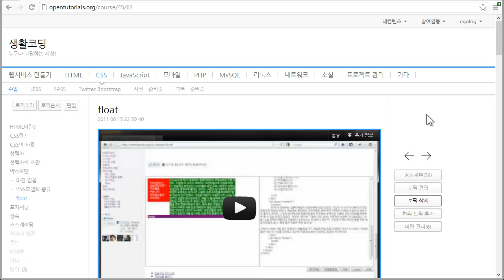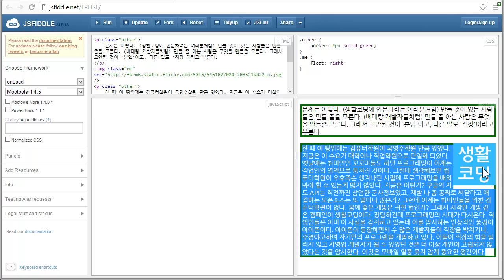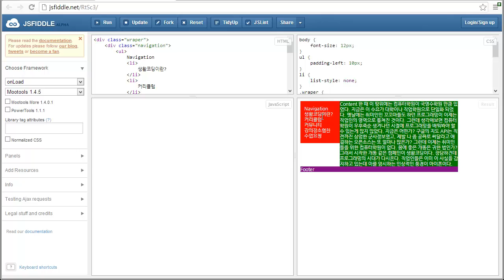CSS - float1 - float 소개